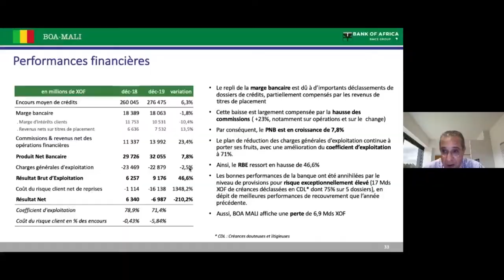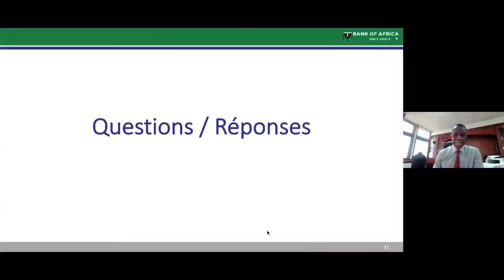BOA Group : Entre résilience et adaptation face à la crise Covid-19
Le Groupe BOA affiche jusqu’à avril 2020 de bons résultats. En termes de prévisions, à partir de juin, l’on voit qu’il y a une dégradation qui commence à s’opérer, mais avec une approche défensive, il apporte une réponse aux différentes problématiques.
Son directeur général, Amine Bouabid s’exprimait lors d’une présentation des résultats des six banques du groupe notamment cotées à la Bourse régionale des valeurs mobilières (BRVM), à savoir BOA Bénin, BOA Mali, BOA Sénégal, BOA Niger, BOA Burkina Faso et BOA Côte d'Ivoire.
En 2020, le groupe BOA compte faire preuve de résilience face à l’impact de la pandémie de la Covid-19. Il a fait savoir que c’est la grande tendance qui s’affiche dans les provisions pour l’instant avec un cours de risque qui pourrait atteindre 25%.
En raison de la pandémie à Covid-19, la présentation s’est déroulée sous forme de webinaire, en présence de près de 120 participants, membres de la communauté financière, des sociétés de bourse, des fonds d’investissement, ainsi que des investisseurs institutionnels et privés, des analystes et des journalistes, issus des pays de l’Union économique et monétaire ouest-africaine (Uemoa).
La crise sanitaire de la Covid-19, enclenché en décembre 2019, puis accentué au premier trimestre 2020, à travers la monde, a entraîné un recul des investisseurs internationaux de la BRVM.
Respectueux des standards de la Banque centrale des Etats de l’Afrique de l’ouest, BOA group reste aligné sur des systèmes de gouvernance toujours pertinents.